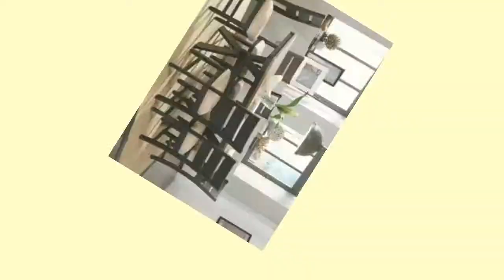DINING ROOM - Pronunciation